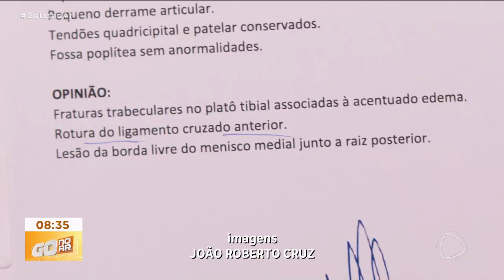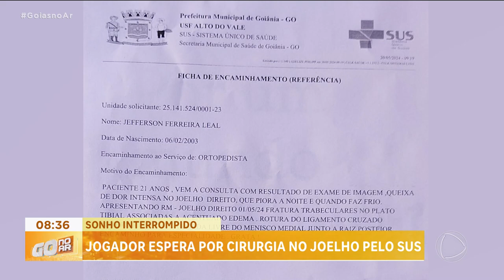SONHO INTERROMPIDO: JOGADOR ESPERA POR CIRURGIA NO JOELHO PELO SUS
UM JOGADOR DE FUTEBOL ESPERA HÁ QUATRO MESES POR UMA CIRURGIA NO JOELHO NA REDE PÚBLICA DE GOIÂNIA. O JOVEM DE 21 ANOS MACHUCOU O JOELHO DURANTE UM JOGO. A FAMÍLIA NÃO TEM CONDIÇÕES PARA PAGAR A CIRURGIA NO HOSPITAL PARTICULAR.